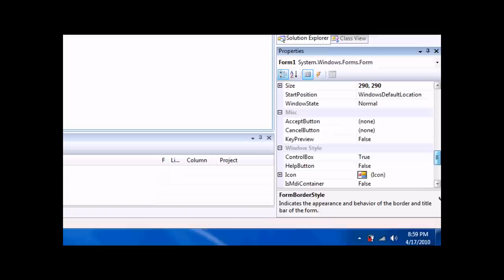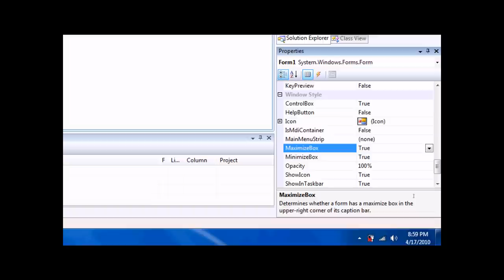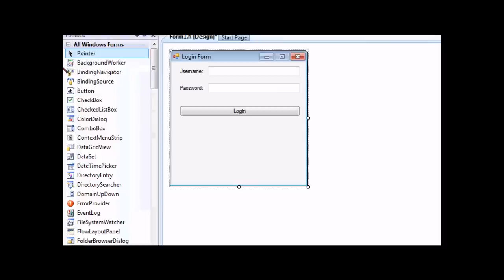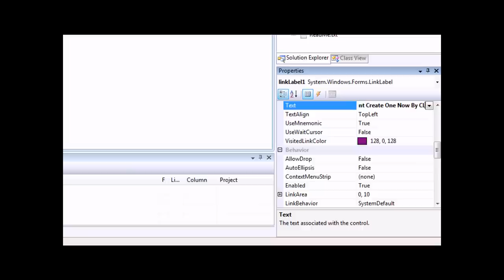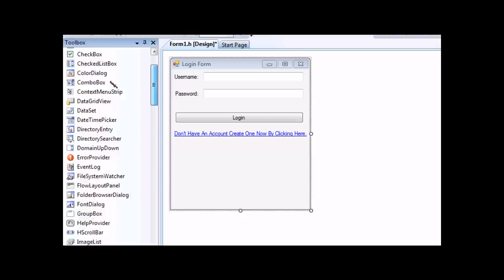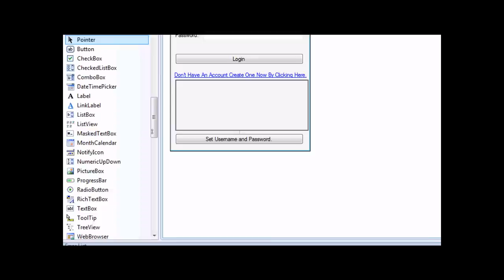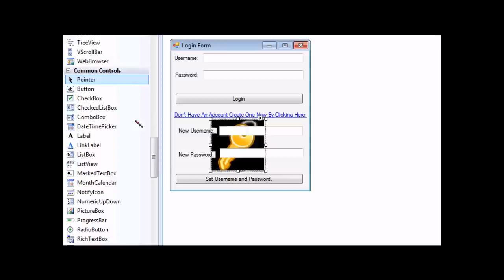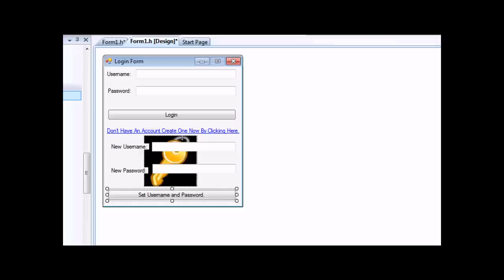Visual C++ 2008 & 2010 Tutorial: Login System (Part 1 HD)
A simple login system made in visual c++ 2008.